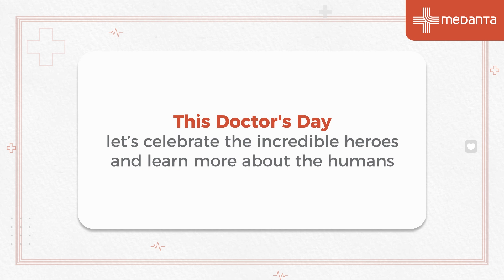Dr. Vikas Singhal | Medanta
Doctors are kind, compassionate and caring. Let's explore who they are BeyondTheWhiteCoat.

This Doctor's Day, we asked Dr. Vikas Singhal (Associate Director - GI Surgery, GI Oncology and Bariatric Surgery) what his passion is when he is not in the white robes.

Here's what he shared with us.